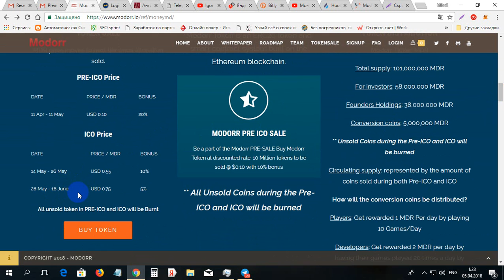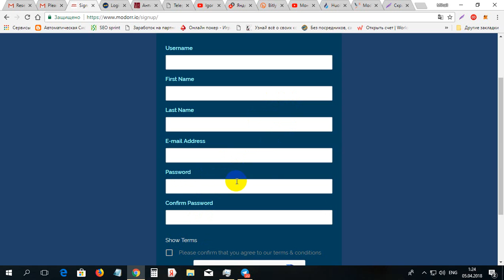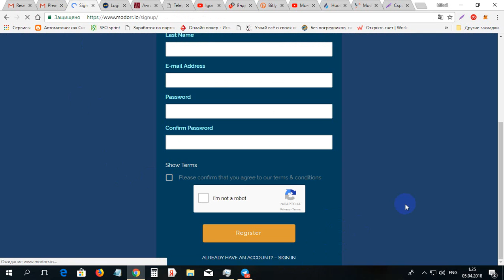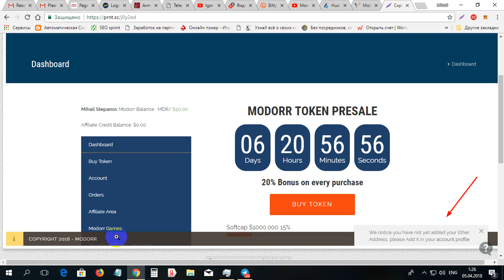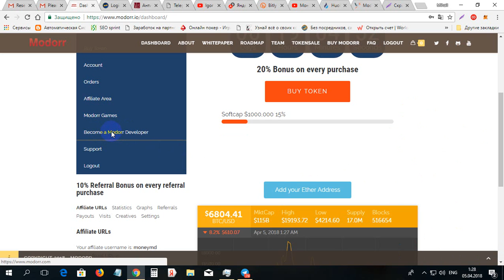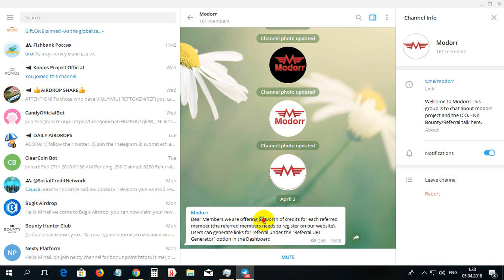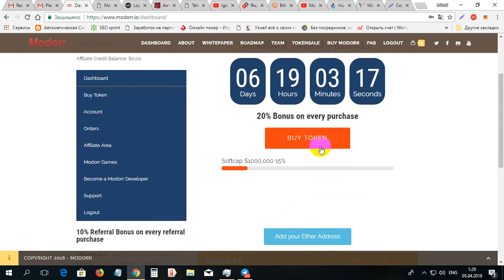Cum de prirmit 50$ la MODORR gratis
Cum de prirmit 50$ la MODORR gratis. Pentru inregistrare la MODORR folosim linkul dat